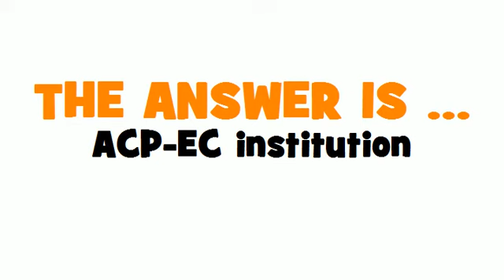SWEDISH TRANSLATION QUIZ = AVS--EG-institution